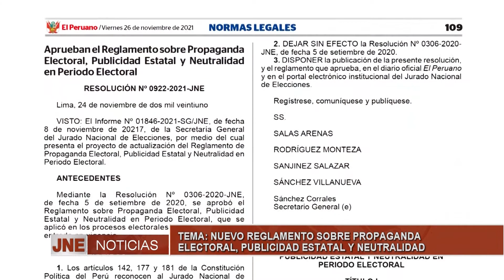Nuevo reglamento sobre propaganda electoral, publicidad estatal y neutralidad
Yessica Clavijo, directora Nacional de Fiscalización y Procesos Electorales